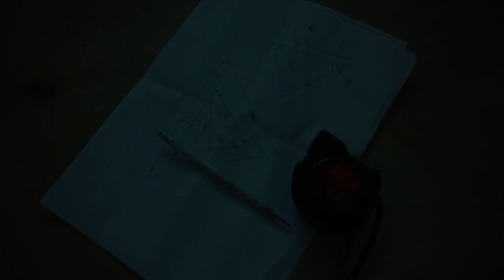Epoxy table with wooden frame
In this video I will show in detail how to make a table of epoxy resin.

Workshop of a Russian girl, where ideas are embodied in wood, metal and concrete.
My name is Anastasia Gerasimova. I am an architect from Russia. In my spare time I spend time in my workshop. I like everything connected with creativity, craft, design. I like to make things out of wood, draw, sew, cook delicious food, travel ...
Once I realized that I do not have one global goal in life. But I have a whole bunch of small goals, ideas and desires. I try to implement them all.
I would like to show you how much you can do with your own hands and enjoy the work done. To all a little infected with creativity.